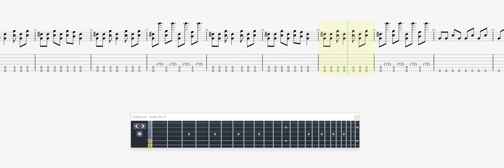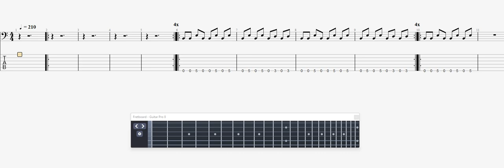Master Gold Life Is A Gift From Heaven BASS GUITAR TAB